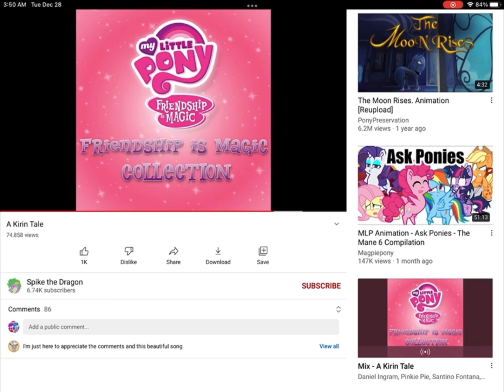A kirin tale (daycore)